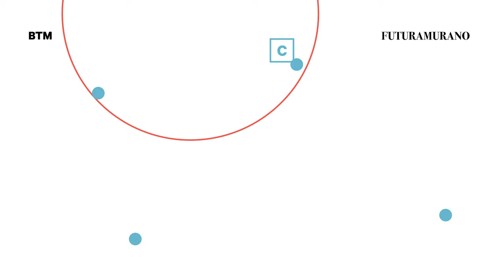FUTURAMURANO – Marcantonio Brandolini D'Adda (Laguna B)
FuturaMurano è una piattaforma di condivisione di idee, suggestioni e proposte per il futuro dell’isola di Murano, che BTM ha lanciato in occasione della Venice Glass Week 2020.

TAVOLO C / Una nuova narrazione di Murano è possibile?

Relatori: Marcantonio Brandolini D’Adda (designer e imprenditore), Bruno (studio di comunicazione visiva), Lottozero (centro di ricerca per l’arte, il design e la cultura tessile), Kinonauts (artisti e film-makers), Gioele Romanelli (imprenditore), Alberto Toso Fei (scrittore e giornalista), Marco Toso Borella (Artista di Murano)

Moderatore: Luca Coppola, Riccardo Berrone – BTM